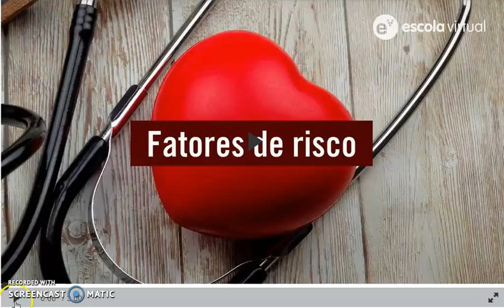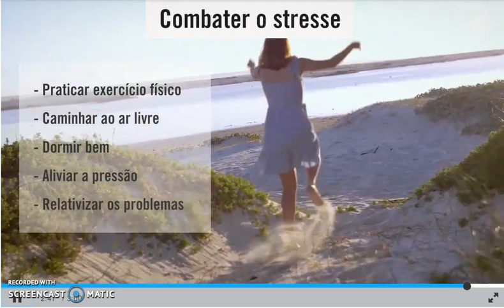fatores de risco